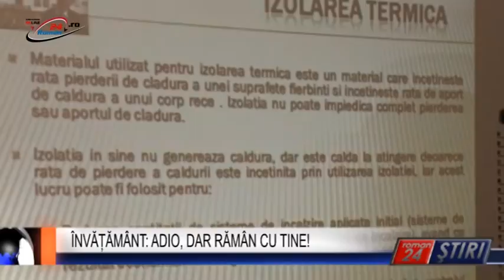ÎNVĂȚĂMÂNT : ADIO, DAR RĂMÂN CU TINE